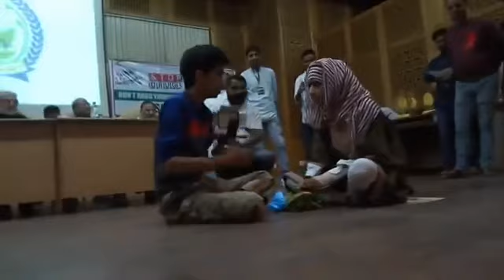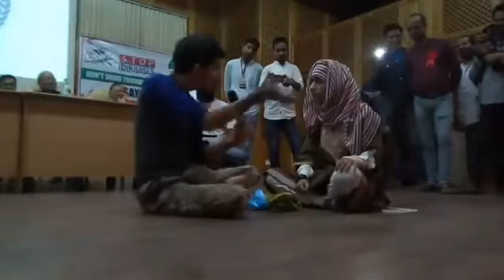MTM School from Tangmarg, ( Drugs abuse )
MTM School from Tangmarg, performing skit on Drugs abuse in a function organised by J&K Rural Development Society.